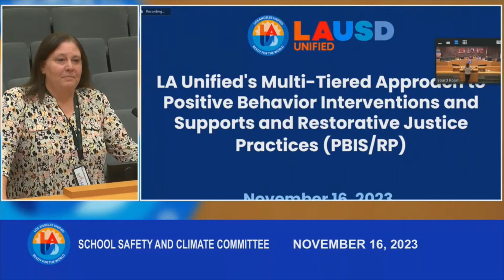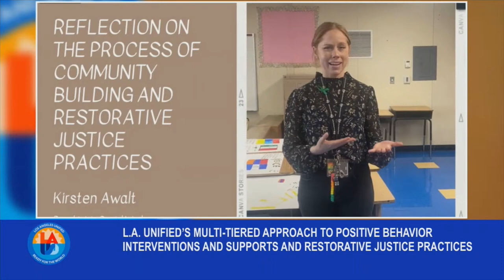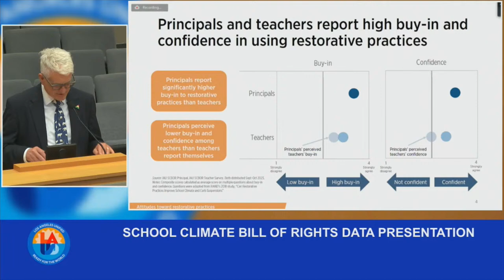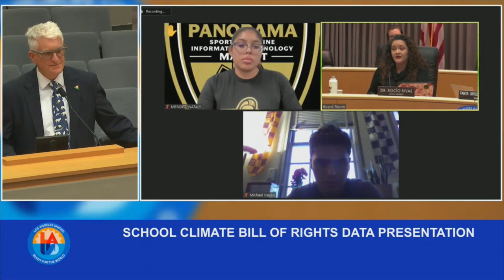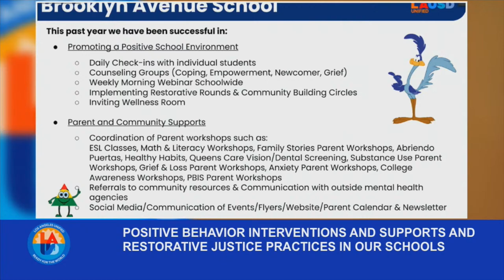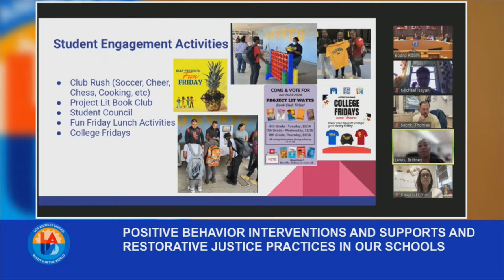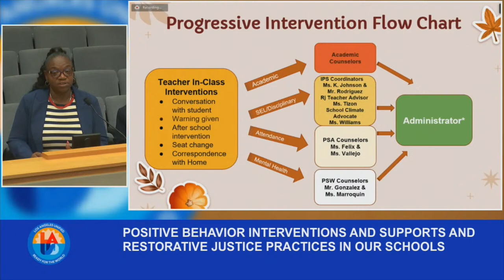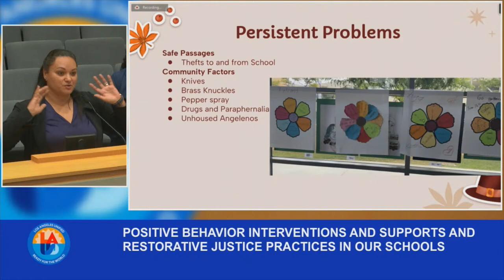November 16, 2023 - School Safety and Climate Committee